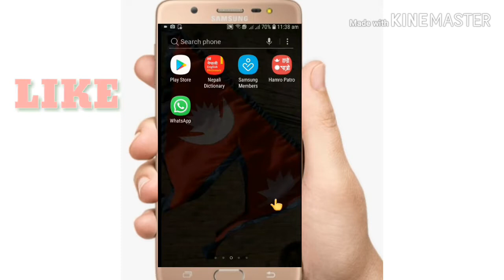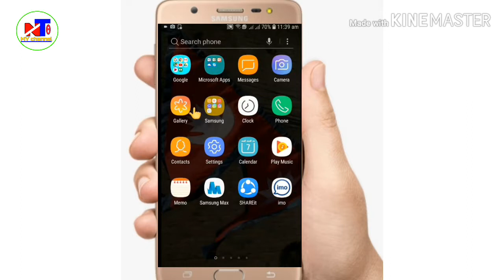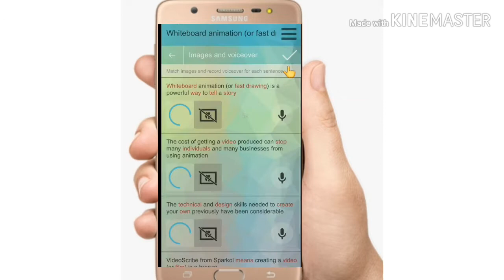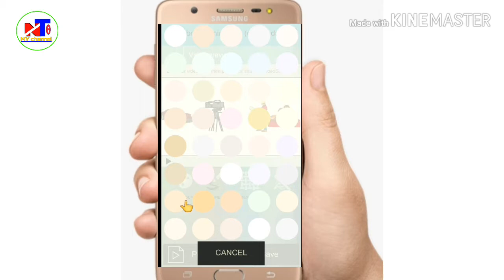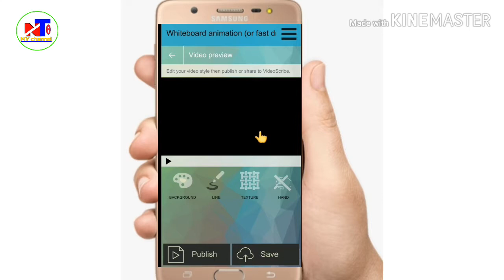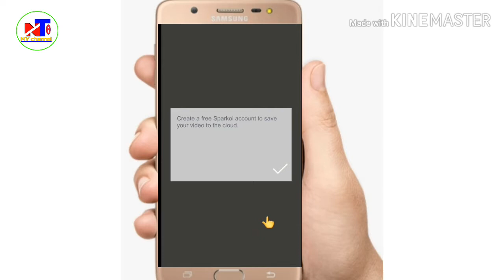How to make white board animation at mobile || हतले चित्र बनाउने भिडियो यसरी बनाउनुहो........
नमस्ते साथीहरू आज हामिले यश भिडियोमा White board animation video कसरी बनाउने भनेर तपाईहरु लाई सिकाएका छै!
आसा छ तपाईहरुलाई भिडियो मन पर्नेछ।
भिडियो हेरेर प्रतिक्रिया दिन नभुल्नु होला।
लाईक गर्नुहोला ।

applink माथिको link मा गएर तपाईं video scribe now download गर्न सक्नुहुन्छ ।